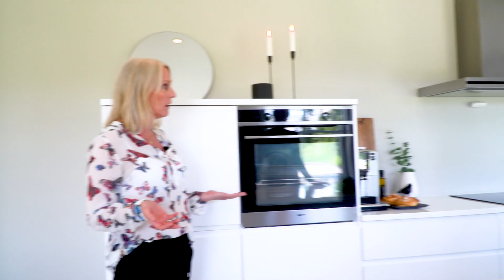ABChus - Hjemme hos Thea og Thomas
Etter en liten kjøretur i idylliske omgivelser nærmer vi oss Aurskog i Aurskog-Høland kommune. Her har det unge paret Thea og Thomas bygget drømmehuset på en stor og landlig hjørnetomt. Boligen som er bygget er husmodellen Alexandra fra ABChus